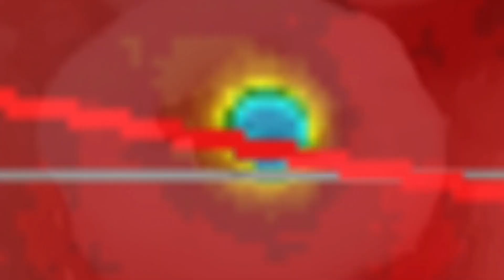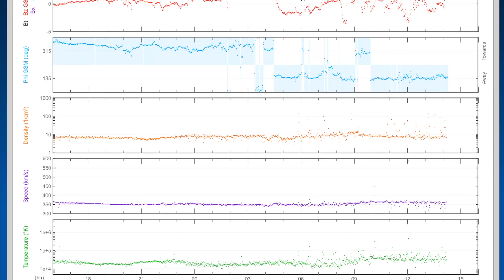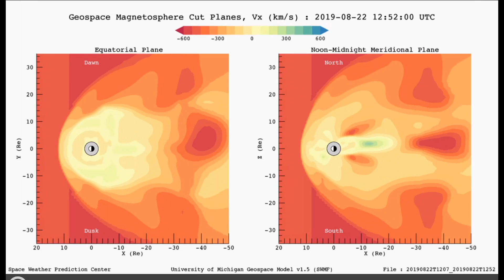Global Weather / Earthquakes / OUR Sun / Cooling Canada / South America Fires / August 21 2019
- AUGUST 21 2019
-   Cooler temperatures Starting to move into Canada.
-   Our Planet was smacked overnight with over 600 km/s Solar winds.
-   South America Forest fires situation see's no relief in sight.